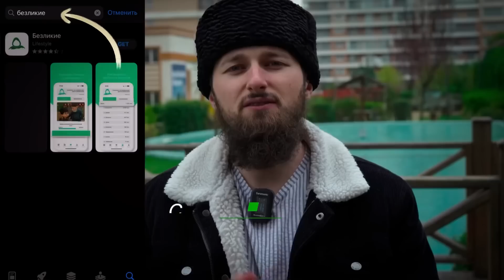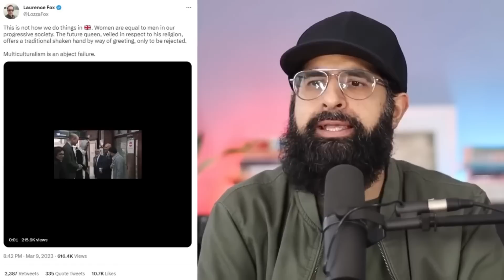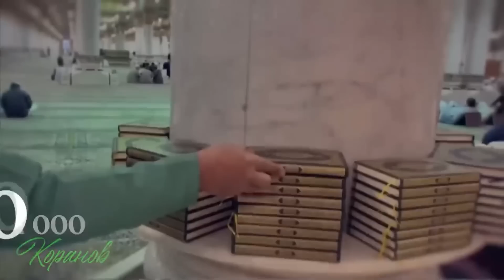Не пожал руку самой принцессе!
Реквизиты сбора:

Номер карты Сбербанк:
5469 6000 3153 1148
На имя: Бекхан Хамхоев
BEKKHAN KHAMKHOYEV

ADAM BOGATYREV

Казахстанский счет нашего фонда:
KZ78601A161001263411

БаракаЛлаhy фийкум!